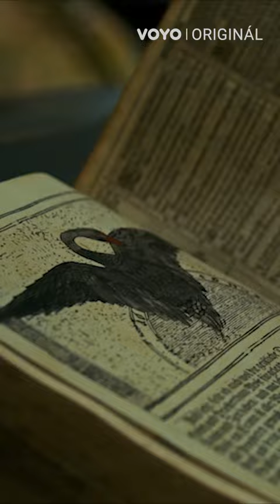VEDMA #02 | nová časť už tento piatok jedine na Voyo!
Vedma, nová epizóda už v piatok iba na Voyo!

Voyo Originál | Vedma
Prvá pôvodná novinka žánru fantasy

Vôbec prvou pôvodnou novinkou žánru fantasy sa stane Voyo Orginál s názvom Vedma. Príbeh série je dejovo zasadený do súčasnosti, no oživí legendy starej Prahy a rôzne teórie o skrytom fungovaní našej reality, kde proti sebe stoja dve strany: sily svetla a temnoty. V mysterióznej sérii sa predstavia aj známe slovenské herečky Antónia Lišková, Gabriela Marcinková či Vica Kerekes. Diváci sa môžu tešiť aj na herecké legendy ako Dagmar Havlová alebo Jaroslav Dušek a najvýraznejšie talenty mladej českej hereckej generácie, ktorú reprezentujú Josef Trojan a Annet Charitonová, ktorá je aj úspešnou speváčkou vystupujúcou pod umeleckým menom Annet X.

Producentka INOUT STUDIO: Adriana Kronerová // scenár: Adriana Kronerová // réžia: Jakub Kroner // kreatívny producent Voyo: Michal Reitler